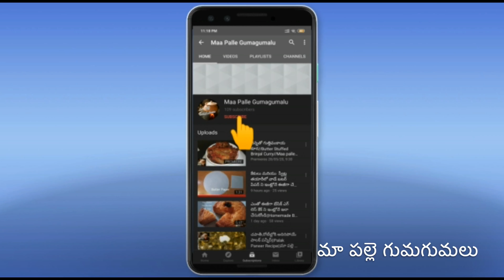CRISPY CHICKEN PAKODI || చికెన్‌ పకోడి || మా పల్లె గుమగుమలు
In This Video We Will Tell You How To Make Crispy Chicken Pakodi ?

My Tripod

Please Help Us Improve?